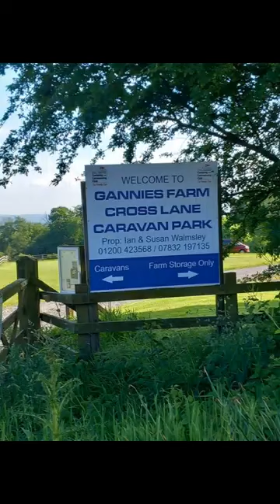Van night at Cross Lane Caravan Park Waddington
a lovely sunny one night stay at Cross Lane Caravan Park Waddington,drinks in local pubs and tea at the Lower Buck.